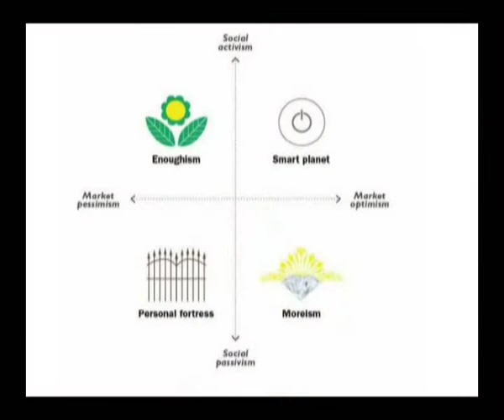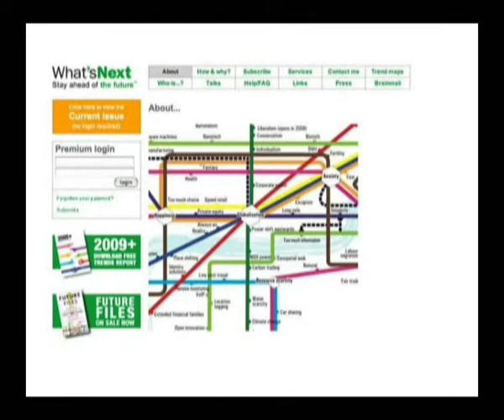Richard Watson Part 3